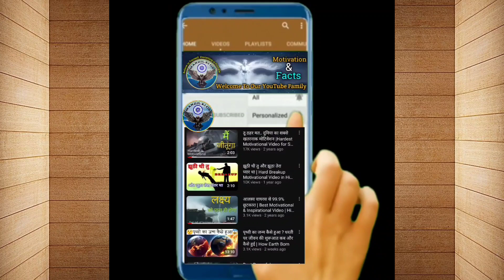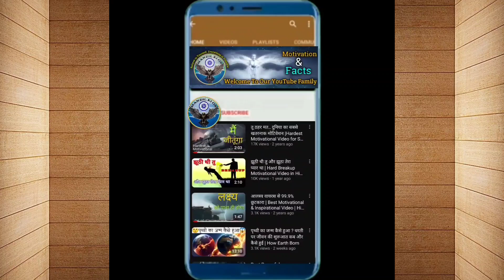भारतीय मंदिरों का इतिहास | Amazing facts about indian Temple history | Facts Video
Friends, if you want to be successful in life, then definitely watch this video.
So that whenever I upload a video, the notification reaches you first.
 मित्रों यह वीडियो आपको जीवन में कड़ी मेहनत करने और सभी चुनौतियों का सामना और प्रेरित (motivate) करने के लिए बनाया गया है,
Friends this type of video is put on this channel :-